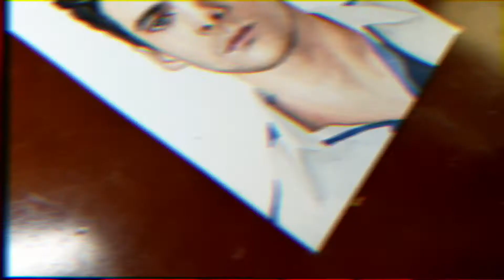Drawing Polo (ELITE) | Рисуем Поло из Элиты | Artkamron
Colored pencils drawing of "Polo" (ELITE)